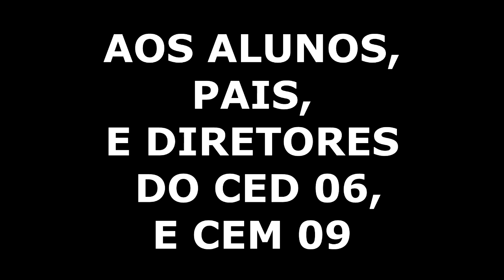DOAÇÃO DE SANGUE DURANTE A PANDEMIA - HERÓIS ANÔNIMOS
Segundo dados da Organização Mundial da Saúde (OMS), a cada mil brasileiros, apenas 16 doam sangue. Em março, quando a pandemia do novo Coronavírus invadiu o País, houve redução de 30% das doações.  Embora o medo de contrair o vírus ao sair de casa seja um dos principais impeditivos para a doação de sangue, o Ministério da Saúde afirma que a atividade é segura: os hemocentros estão localizados onde não há riscos de contaminação e todos os profissionais são devidamente paramentados. Além disso, muitos bancos de sangue fazem agendamento on-line para evitar aglomerações de pessoas.